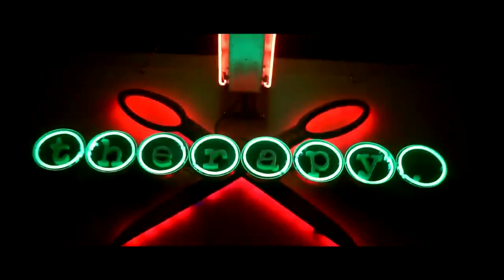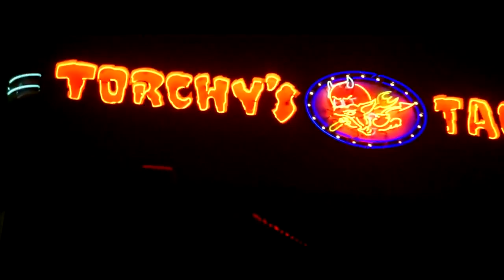The Square - San Marcos, Tx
On this video I wanted to focus on what The square has to offer!